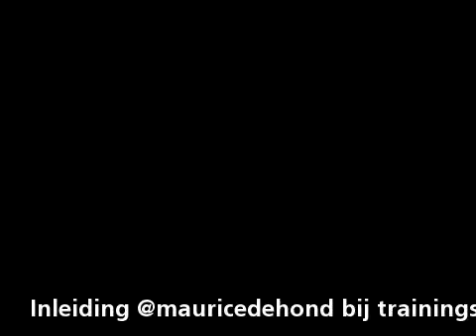Inleiding @mauricedehond bij trainingsdag stevejobsschool b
Inleiding @mauricedehond bij trainingsdag stevejobsschool bij digitalis almere met honderden leraren van 22 scholen. Happy gezichten hier is published on event Baldopinions